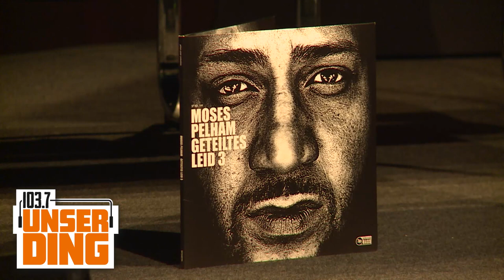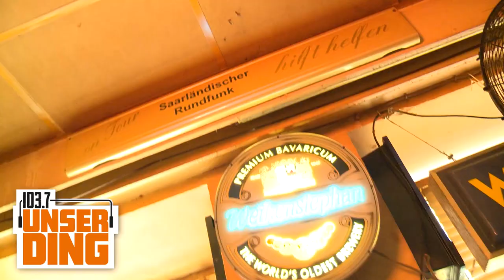Reden mit Moses Pelham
„reden mit...": Ganz nah am Publikum Das Besondere an „reden mit..." ist die Nähe zu den Zuhörern. Denn hier wird das Publikum nicht passiv tot gequatscht - hier reden alle mit! Fragen stellen, Geschichten erzählen, Hände schütteln, Kekse essen und sich auf Sofas lümmeln - „reden mit..." ist junge, unkonventionelle, intelligente und kurzweilige Unterhaltung.
Moses Pelham wird 1971 in Frankfurt am Main geboren. Mit 13 Jahren hört er während eines USA-Urlaubs zum ersten Mal Rap und entdeckt die Musikrichtung für sich. Noch im selben Jahr verkauft er die ersten selbst gemixten Kassetten auf dem Schulhof, macht sein Hobby zum Beruf, wird Rapper der ersten Stunde und zur Hip-Hop Legende. 1993 erobert Moses Pelham mit dem „Rödelheim Hartreim Projekt" die deutschen Charts, entdeckt Sabrina Setlur und Xavier Naidoo. 1999 wird er zum Produzenten des Jahres ausgezeichnet. Moses Pelham ist noch heute einer der erfolgreichsten Produzenten in Deutschland. Seine Plattenlabel 3P hat bis heute über neun Millionen Tonträger verkauft.

Autoren: Sascha Huppert, Wolfram Jung, Bianca Schwarz, Christoph Stein